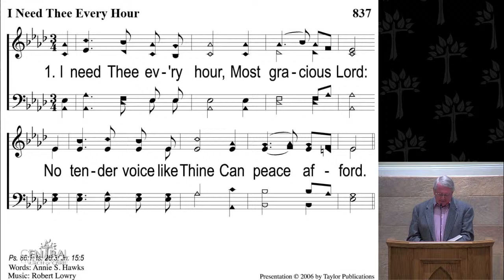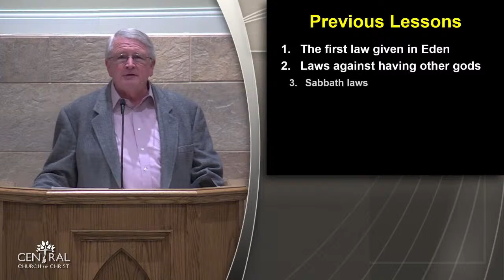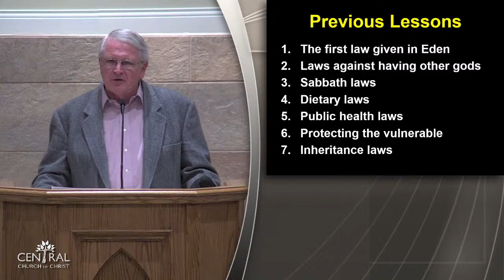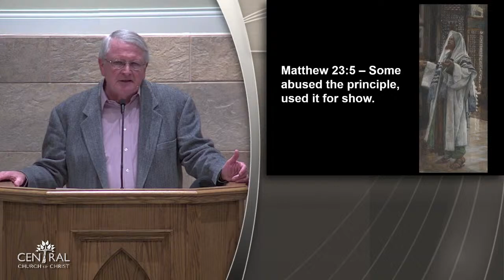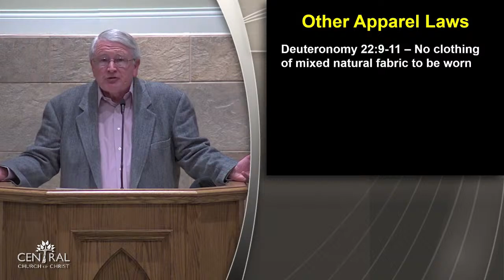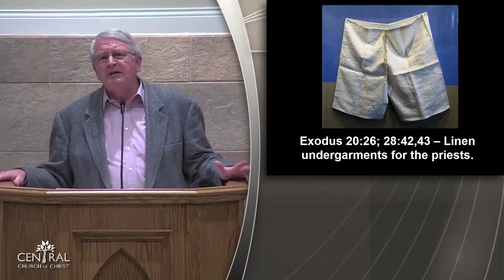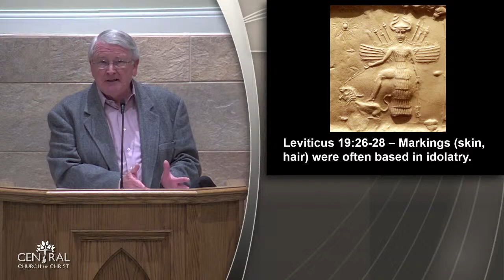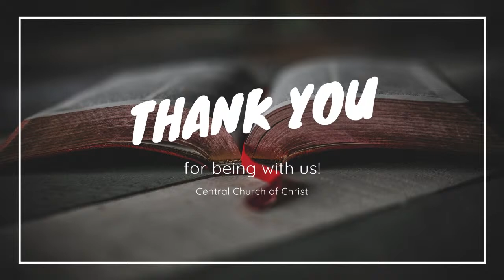Central Church of Christ Live Stream